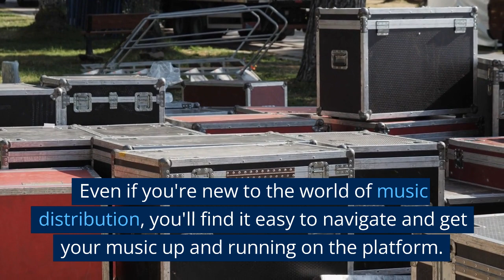Maximize Your Reach: How Twirl Me Can Help You Market Your Music as an Independent Artist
Maximize Your Reach: How Twirl Me Can Help You Market Your Music as an Independent Artist. Today, we're going to talk about a platform that has been gaining popularity among independent artists, Twirl Me.

Twirl Me is an online platform that helps independent artists get their music out to the world. With Twirl Me, artists can distribute their music to over 150 digital music stores and streaming platforms, including Spotify, Apple Music, and Amazon Music.

One of the best things about Twirl Me is that it's very cost effective. No hidden fees, just a simple, straightforward process for getting your music out there.

But it's not just about distribution, Twirl Me also offers marketing tools to help you promote your music and reach a wider audience. With the platform's built-in analytics, you can track your streams, sales, and royalties in real-time, so you always know how your music is performing.

Another great feature of Twirl Me is its user-friendly interface. Even if you're new to the world of music distribution, you'll find it easy to navigate and get your music up and running on the platform.

So there you have it, is a great solution for independent artists looking to distribute and market their music. With its free, straightforward process and helpful marketing tools, it's a platform worth considering if you're looking to grow your music career.